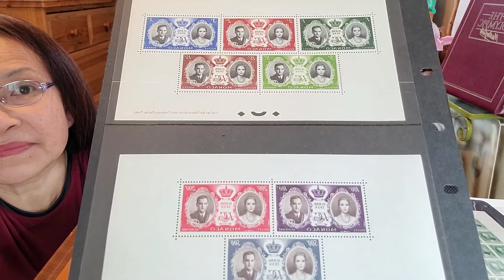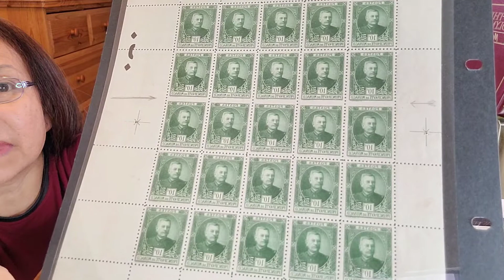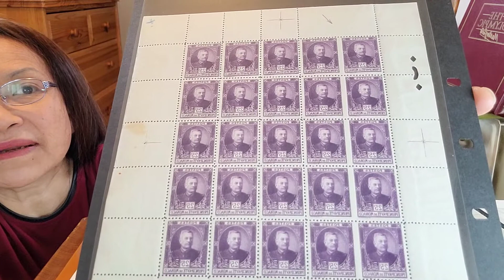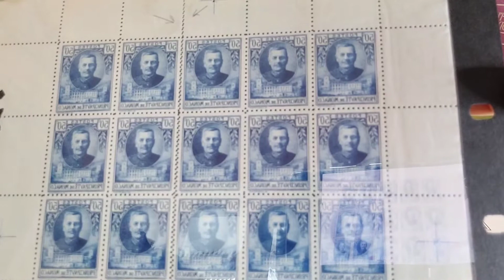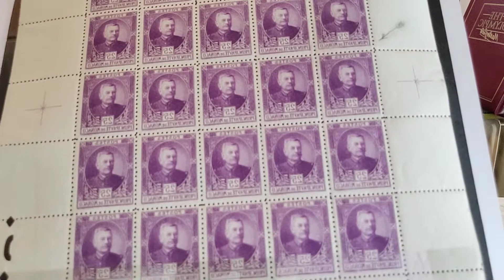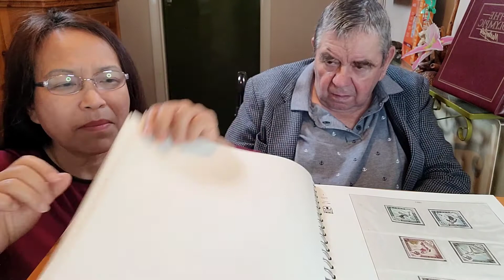อากรแสตมป์ ขายแสตมป์เก่า-ใหม่ราคาถูก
วันนี้มีแสตมป์ที่ผิดรูปแบบมาให้ชมให้สังเกตุตรงลูกศรจะเห็นความผิดปกตินะคะ